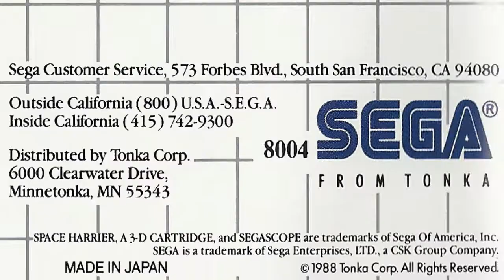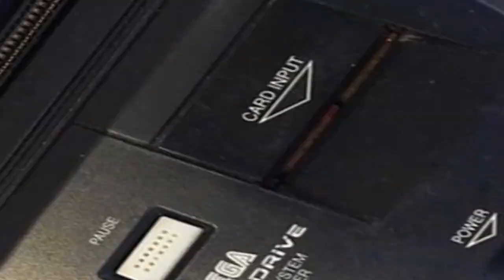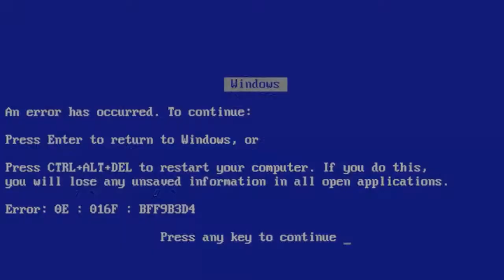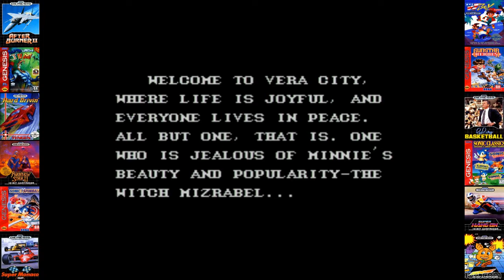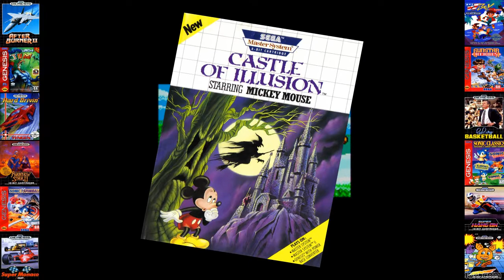TOP 5 GAMENAUTAS - Master System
Salve, tripulantes ! Chegando aí pra vocês, mais um TOP 5 !!! Desta vez vamos trazer alguns jogos, selecionados por nós, deste poderoso console que alegrou a infância de muita gente ! MASTER SYSTEM ! Muito obrigado !!!